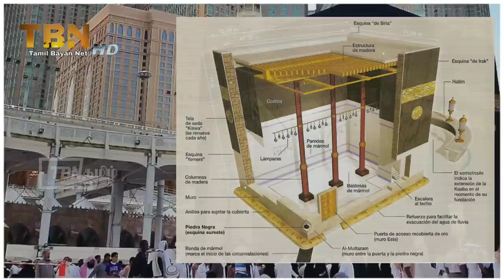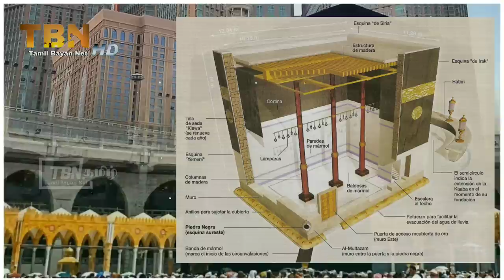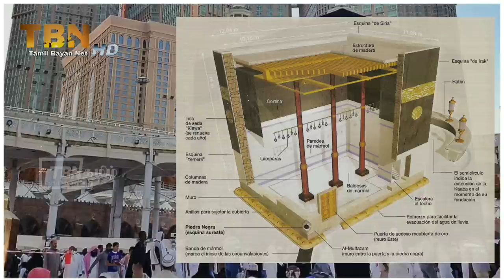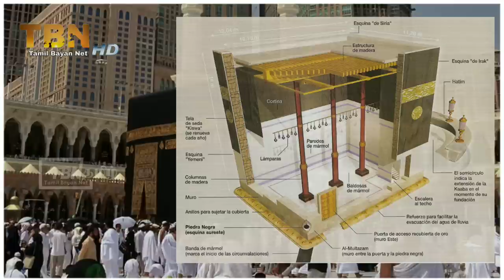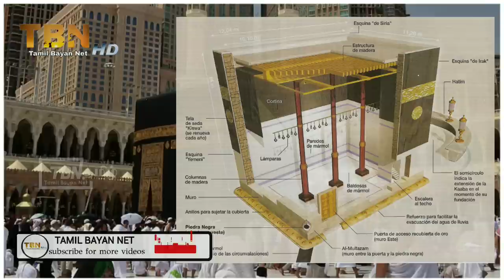கஃபாவின் உள்ளே என்ன இருக்கிறது | மக்கா வரலாறு | history of makkah | moulavi mujahid ibn razeen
கஃபாவின் உள்ளே என்ன இருக்கிறது